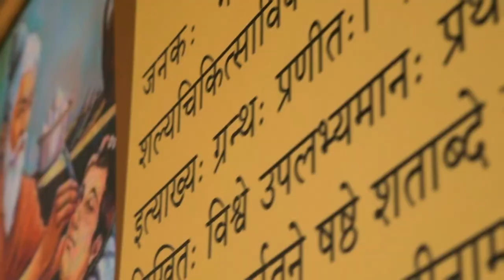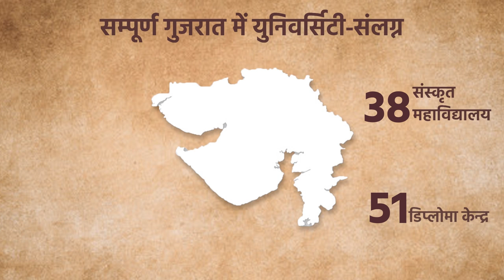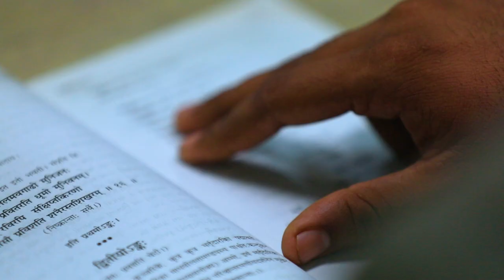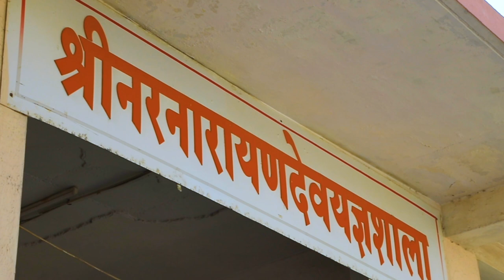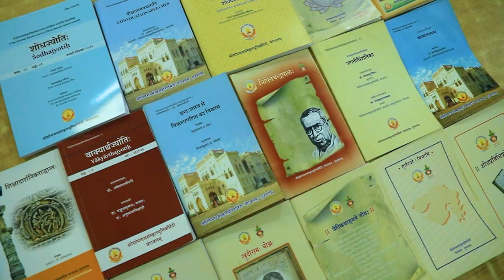Documentary Film 2022 of Shree Somnath Sanskrit University, Veraval, Gujarat, India. Dist.GirSomnath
This site gives various activities of Shree Somnath Sanskrit University, Veraval in Sanskrit and allied subjects.
श्री सोमनाथ संस्कृत युनिवर्सिटी गुजरात की एकमात्र संस्कृत यूनिवर्सिटी है ।  वेद, व्याकरण, दर्शन, साहित्य, ज्योतिष, पुराण आदि शास्त्रों के अध्ययन एवं नूतन शिक्षा नीति के अनुसार नवाचार के लिए कृत संकल्प *श्री सोमनाथ संस्कृत विश्वविद्यालय*, (राष्ट्रीय मूल्यांकन एवं प्रत्यायन परिषद् NAAC द्वारा "A+" श्रेणी से प्रत्यायित), वेरावल गुजरात का *संक्षिप्त परिचय*। इस डॉक्यूमेंट्री को अवश्य देखें।